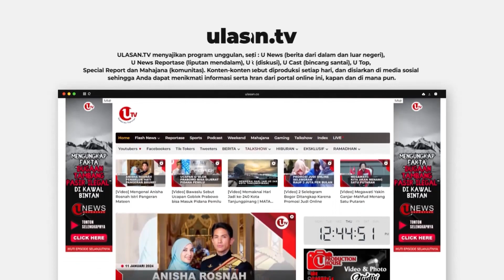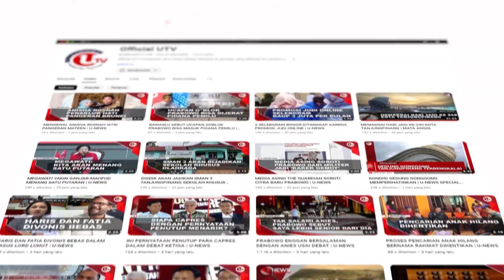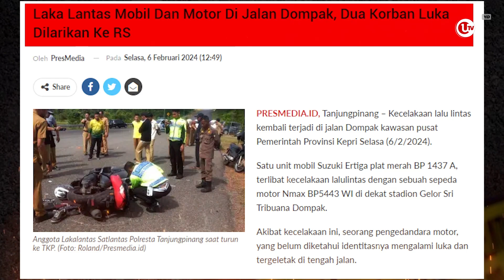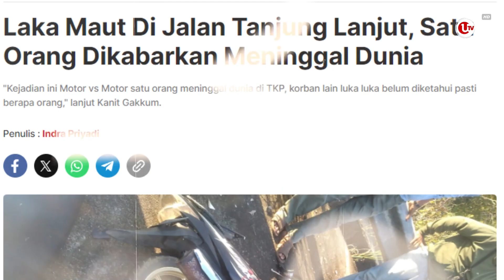STRATEGI MEMINIMALISIR LAKALANTAS DI TANJUNGPINANG | U TALK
Angka kecelakaan menelan korban jiwa akhir-akhir ini terbilang cukup tinggi di Kota Tanjungpinang, Provinsi Kepulauan Riau (Kepri).

Beberapa waktu lalu terjadi laka lantas yang mengakibatkan 2 siswa  SMA di Tanjungpinang meninggal dunia. Tentu hal ini merupakan tanggung jawab bersama. Lalu bagaimana strategi untuk meminimalisir laka lantas di Tanjungpinang?

Berikut Liputannya.

Produser : Suhardi